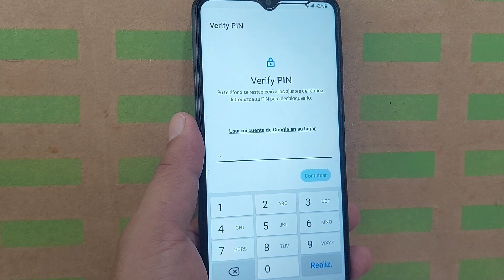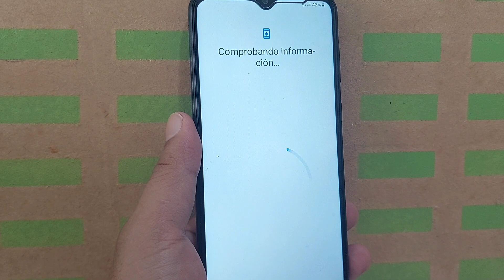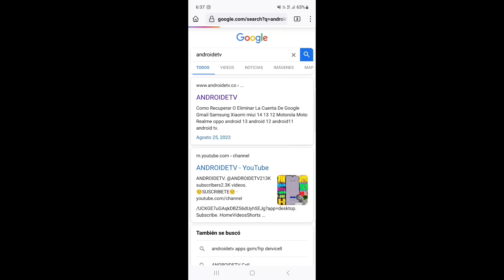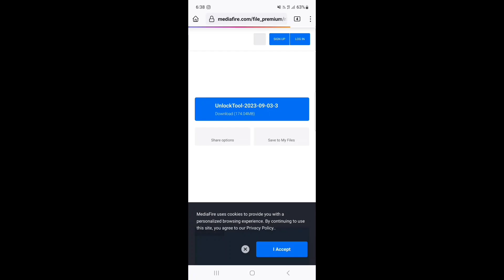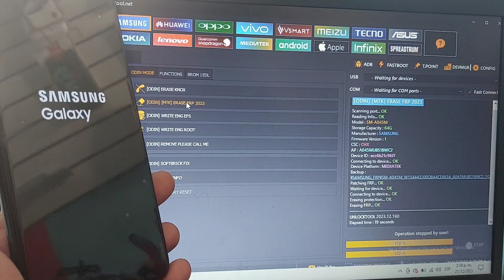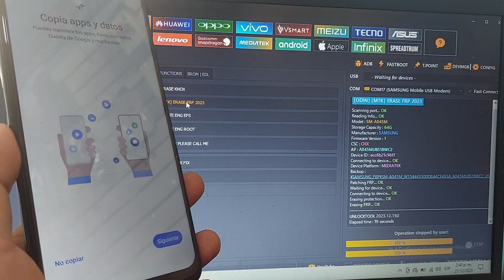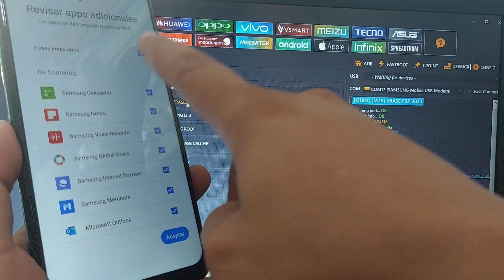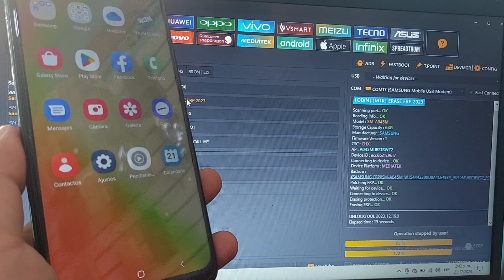Samsung frp bypass android 14 / 13/12 Account google unlock 2024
1 Delete google account samsung android 13/14

   2 Delete google account samsung android 13/14

   3 How to delete Google account Samsung Android 13/14

    4 Delete google account samsung android 13/14

   5 Remove google account samsung android 13/14

   6 WITHOUT PC Skip google account samsung android 13/14

   7 WITHOUT PC samsung frp bypass android 13/14

     8 Delete the google account samsung android 13/14

       9 Skip google account samsung android 12/11/10